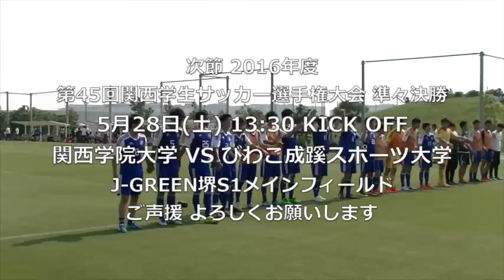2016/5/22 関西学院大学vs関西国際大学 関西選手権4回戦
2016年度第45回関西学生サッカー選手権大会4回戦
関西学院大学vs関西国際大学 4-3(3-2)
得点者：出岡大輝(7分、10分)、武田侑也(18分)、塩谷知哉(55分)